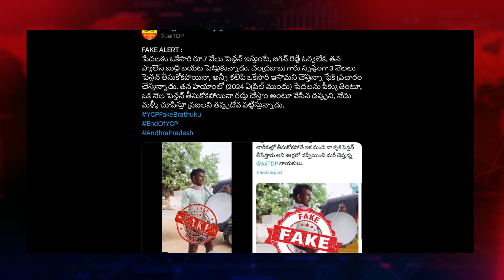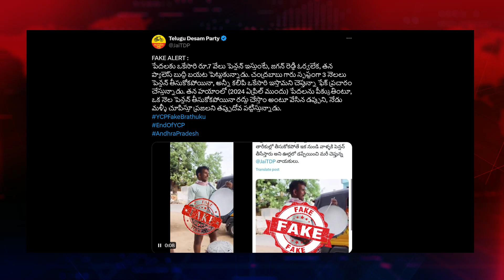ఏపీలో పింఛన్ ఒక్క నెల తీసుకోకపోయినా రద్దు..? | AP CM Chandrababu Naidu | Gully Politics